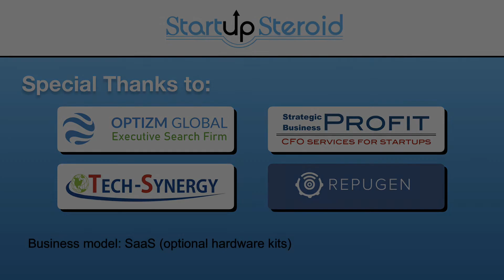Full interview video with Oscar Pedroso the CEO and Founder of Thimble.io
We have just recorded a Full interview video with Oscar Pedroso the CEO and Founder of Thimble.io

We believe that education starts at home. Unfortunately, most parents don’t know what kind of educational products and experiences to provide their children to pique their curiosity in STEM.  It’s a big problem when kids today don’t know what engineering or computer science even mean.

Our founder, Oscar Pedroso, experienced this when he was in school. So he and his team made it a mission of theirs to ensure all students (regardless of background) are aware of the many educational paths and career opportunities that exist.  So many kids have the potential to be the next Elon Musk and we’re going to help make that happen!